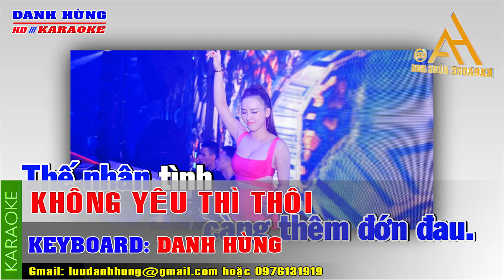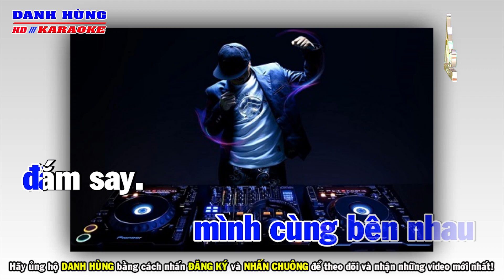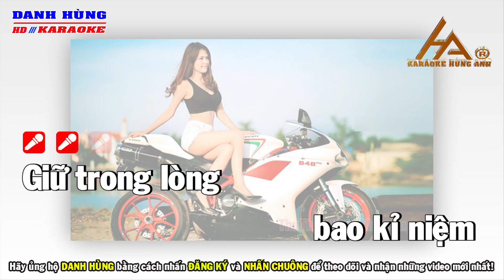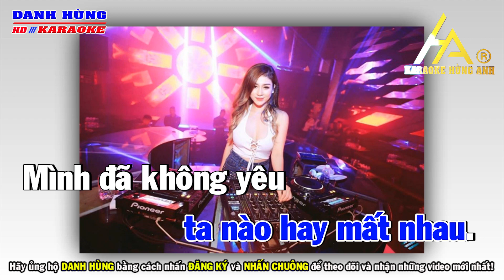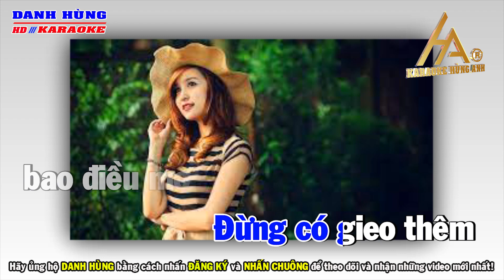Karaoke Không Yêu Thì Thôi Tone Nam Remix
Lời bài hát: Không Yêu Thì Thôi
Giữ trong lòng bao kỷ niệm mặn nồng bên nhau Nào ngờ hôm nay mình anh lẻ loi Em nỡ quên sao lời yêu em nói không xa rời Mà giờ đây quay lưng hững hờ Biết nói gì khi tình đầu còn nhiều chua cay Mà ngày hôm qua còn thương với nhau Nay trái tim em giờ đang đổi thay từng ngày Thì lòng em biết anh còn không Ừ thì thôi đường ai nấy đi Đừng bận tâm khi duyên kiếp không thành Dù không yêu nhau thì thôi xin đừng buồn làm gì Vì khi yêu ta nào hay mất nhau Mình đã không yêu xin đừng tìm nhau Để vết thương kia xoa dịu niềm đau Anh sẽ quên tháng năm mình cùng bên nhau đắm say Và quên đi bao nụ hôn đắng cay Hình bóng trong tim nay không còn nhau Đừng có gieo thêm bao điều mơ mộng Khi trái tim vỡ tan, cuộc tình ta đã xa Thì yêu nhau chi càng thêm đớn đau, thế nhân tình